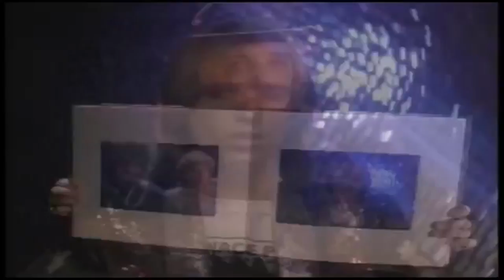Ringo Starr & Tom Petty Buffalo NY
Ringo Starr and the All Starr Band meet Tom Petty and the Heartbreakers while transitioning their tours at the Buffalo Niagra Airport in 2008. A lovely moment in time...